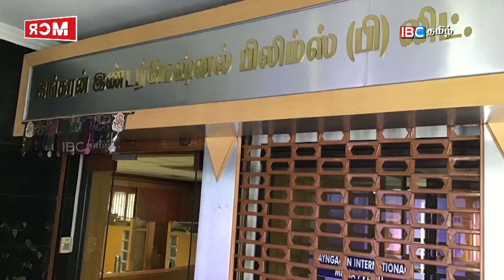அன்புச்செழியன் வருமானவரித் துறையிடம் சிக்கியது எப்படி? IT Raid at Anbuchezhiyan House |Master Vijay